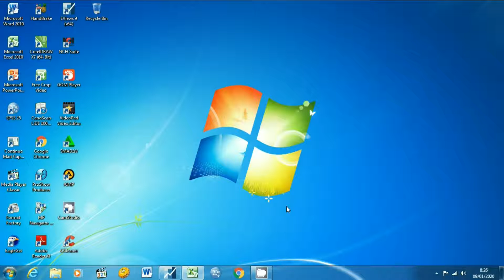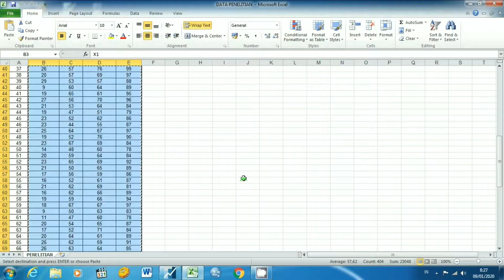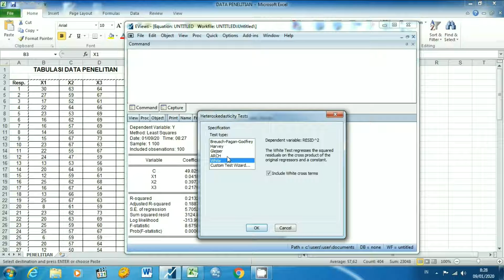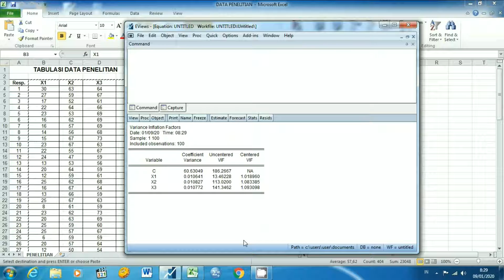CARA ANALISIS REGRESI DAN ASUMSI KLASIK DENGAN EVIEWS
cara input data, serta analisis regresi dan asumsi klasik dengan menggunakan Eviews